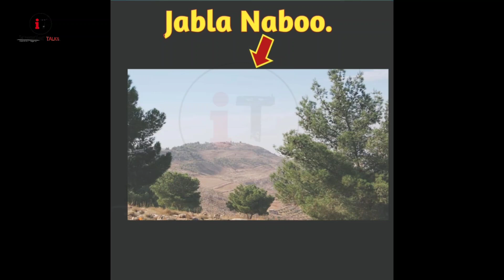Taboot e Sakina And Haikal Sulemani Complete History Explained | Urdu / Hindi.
Taboot e Sakina And Haikal Sulemani Complete History
Doston aaj is video mein tabut e Sakina aur haikal e sulemani ke bare mein bataya gaya ha. Aur yahudi aaj is taboot ko kyon talash kar rahe hain.Janiye aise video mein.